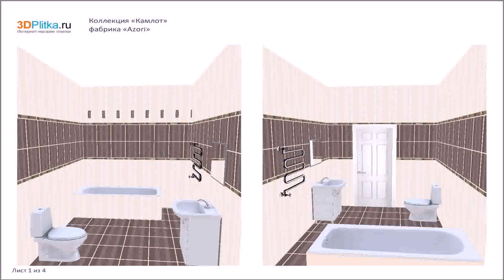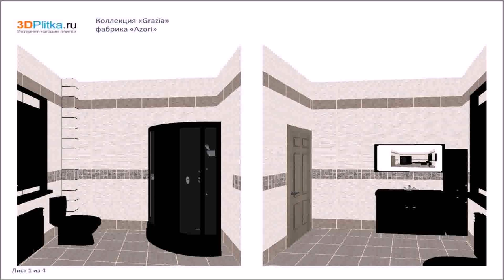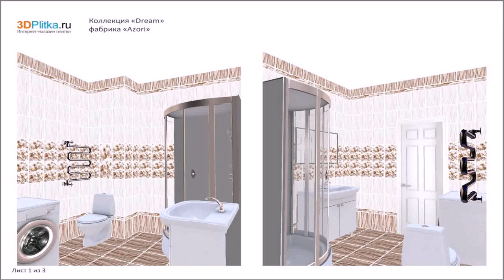Dream House Interior Design Prato (see description) (see description)